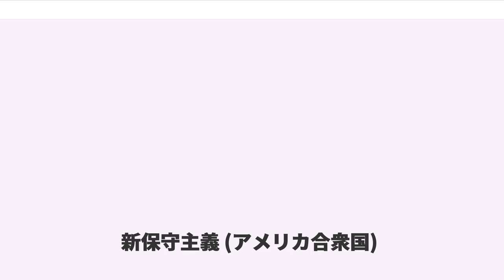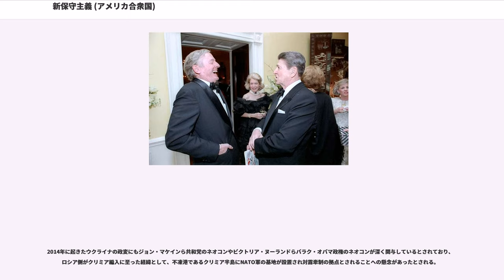新保守主義 (アメリカ合衆国)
アメリカ合衆国の政治史_(1990年-)
アメリカ合衆国の国際関係_(1990年-)

アメリカ合衆国における新保守主義（しんほしゅしゅぎ、、ネオコンサバティズム, 略称：ネオコン）は、政治イデオロギーの1つで、自由主義や民主主義を重視してアメリカの国益や実益よりも思想と理想を優先し、武力介入も辞さない思想。1970年代以降に米国において民主党リベラル派から独自の発展をした。それまで民主党支持者や党員だったが、以降に共和党支持に転向して共和党のタカ派外交政策姿勢に非常に大きな影響を与えている。

「」の直訳として「新保守主義」が使用されている。この言葉は形容矛盾であるが、元祖ネオコン思想家の1人であるノーマン・ポドレツによれば、「ネオコンは元来左翼でリベラルな人々が保守に鞍替えしたからネオなのだ。」として、ジョージ・W・ブッシュなどに代表されるいわゆる旧来保守との区別を呼び掛けている。略称として近年では「（ネオコン）」と呼ばれる事が多い。これに対し、伝統主義などを提唱する旧来の保守派は、「（旧保守主義、ペイリオコンサヴァティズム）」と呼ばれ、ネオコンとはしばしば対立してきた。

アメリカ合衆国の新保守主義の源流は、後に「ニューヨーク知識人」と呼ばれるようになる、1930年代に反スタ左翼として活動したトロツキストたちにまで遡る。彼らの多くは、アメリカの公立大学の中で最も歴史のある大学の一つ、ニューヨーク市立大学シティカレッジ（CCNY）に学んでいる。CCNYは、高度に選択的な承認基準と自由教育により、20世紀初頭から中期にかけて「プロレタリアのハーヴァード」（“Harvard of the Proletariat”）と称されていた。それは当時、ハーヴァード大学をはじめとするアイビー・リーグの私立学校が、大多数のユダヤ系アメリカ人や有色人種たちに関し排他的な入試制度を持っていたからである。

当代のニューヨーク知識人には、社会学者ダニエル・ベル、政治学者シーモア・リプセット、リチャード・ホフスタッター、（シカゴ大学出身。左翼から保守に移行した知識人を批判的に「新保守主義」を名付けたのは、彼といわれている。）、政治学者マーティン・ダイアモンド、文芸批評のなどがおり、こうした人の中に、のちにアメリカ新保守主義の創設者（"founder"）と考えられている文芸批評家のアーヴィング・クリストル、その妻であり歴史家の、、らがいた。したがってニューヨーク知識人の中で新保守主義へと転向したのは、一部に過ぎない。また、重要な人物としてが挙げられる。ポーランド移民である彼はトロツキズムの党派社会主義労働者党 ｰ 第四インターナショナルから、独ソ不可侵条約締結とソ連によるバルト3国侵攻を期に、ソ連の国家性格やその「帝国主義からの防衛」の是非をめぐってレフ・トロツキーらと論争し、社会主義労働者党から分裂してを結成する。ハリントンやハウは、彼に魅了され左翼になった（後に転向）。

第二次世界大戦後、シャハトマンのグループはアメリカ社会党の統一執行部を掌握して民主党への統合を主張し、民主党に入り込むと、党内最左派として全米自動車労組（UAW）やヘンリー・M・ジャクソンの派閥などを基盤に活動していく。人数的には少数派だったがアメリカ労働総同盟・産業別組合会議（AFL-CIO）の会長や政府高官にメンバーを送り込んでいた。1970年代に入るとさらに保守化し、シャハトマンの死後このグループは分解の方向に向かった。このシャハトマン・グループ傘下のに入っていたのがジーン・カークパトリックなどである。シャハトマンの新保守主義への貢献は、戦前にはトロツキスト・グループを形成し青年ユダヤ人に知的公共空間を提供したこと、戦後はユダヤ人たちが米国の現実政治のなかで影響力を与えていく回路をつくりあげたことだろう。

なお、左翼からネオコンに至ったことで、両者に通底する何らかの部分があったとするは、新保守主義の「民主主義の輸出」というコンセプトは彼らが青年期に信奉したトロツキズムの「革命の輸出」の焼き直しであるとしているが、これは全米民主主義基金が創設された当時左翼からの転向者が幹部に居たことから指摘されていたものである。

最初の社会政策批評家の重要なグループが労働者階級から出現したのち、元祖ネオコン（当時この言葉はまだ存在しなかった）たちは、基本的に社会民主主義者か社会主義者であった。彼らは第二次世界大戦を強く支持した。

元祖ネ...